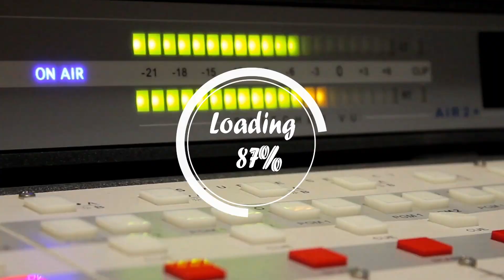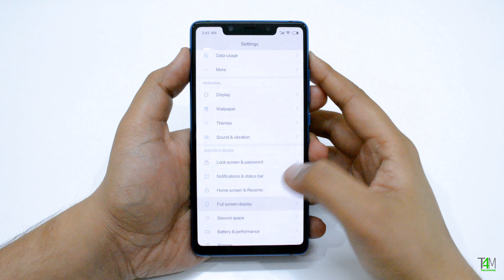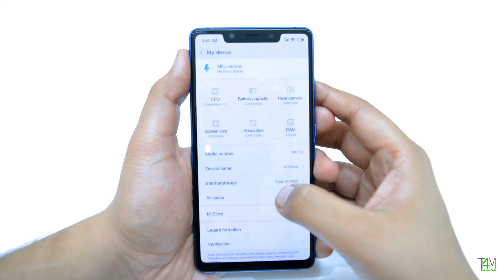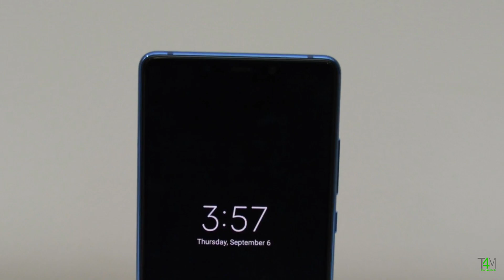Xiaomi Mi 8 SE Unboxing & Hands On Review |Camera, Gaming, Price In India|Xiaomi Mi 8 Youth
The Mi 8SE is the first smartphone by Xiaomi that comes with Qualcomm Snapdragon 710, let's unbox this beautiful blue color variant of Mi 8SE.